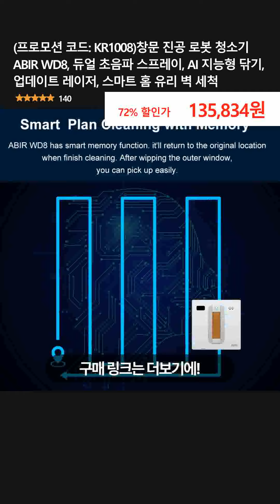(프로모션 코드: KR1008)창문 진공 로봇 청소기 ABIR WD8, 듀얼 초음파 스프레이, AI 지능형 닦기, 업데이트 레이저, 스마트 홈 유리 벽 세척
👉 구매링크